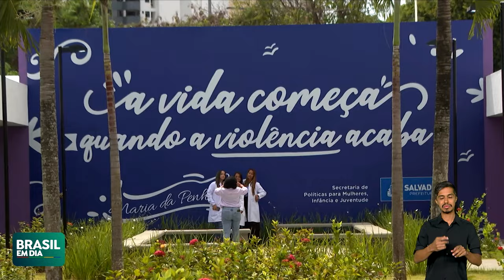UNIDADE DA CASA DA MULHER BRASILEIRA É INAUGURADA EM SALVADOR (BA)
Foi inaugurada em Salvador, na Bahia, mais uma unidade da Casa da Mulher Brasileira. O objetivo é acolher, dar apoio e oferecer capacitação às mulheres vítimas de violência.